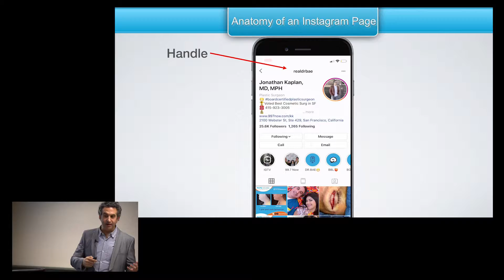*TEASER!* Social Media According to Dr. Bae | Pacific Heights Plastic Surgery – Dr Bae!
Here's a 60-second teaser of the social media course taught by Dr. Kaplan (aka @RealDrBae on Instagram and Snapchat) at the California Society of Plastic Surgeons Annual Meeting in Sacramento.

Welcome to Pacific Heights Plastic Surgery!

The PHPS YouTube channel offers viewers an exclusive look behind the scenes at San Francisco’s best voted Plastic Surgery! Pacific Heights Plastic Surgery is the practice of Dr Jonathan Kaplan, considered a Top Doctor in the San Francisco Bay Area by Castle Connolly! PHPS is proud of it’s open and transparent practice – with Dr Kaplan showcasing procedures, reviews and openly discussing various plastic surgery topics through Snapchat, Instagram- all presented to viewers through YouTube! PHPS offers procedures including Tummy Tucks, Body Contouring, Breast Lifts, Brazilian Butt Lifts, Cheek or Chin Implants, Facelift, Forehead Lift, Liposuction, Fat Transfer, Breast Augmentation, Breast Reduction and many more; with the office proudly featuring its own state of-the-art operating room and recovery room for a private VIP experience. PHPS are the only Plastic Surgery certified Cool Sculpting practice with TWO Cool Sculpting machines in San Francisco. That means treating TWICE THE FAT in HALF THE TIME!